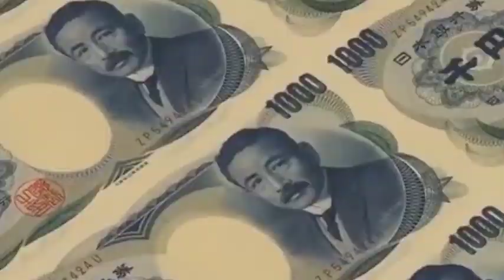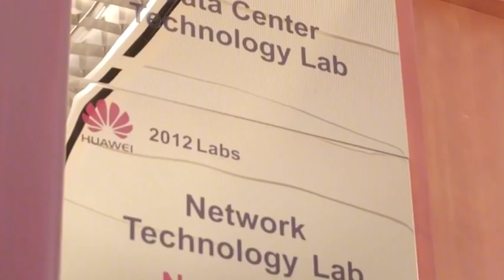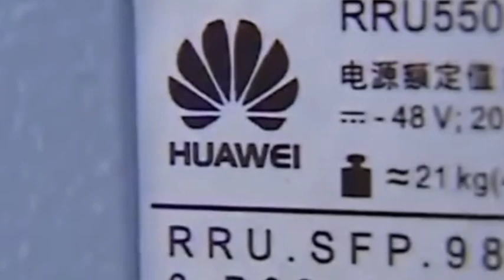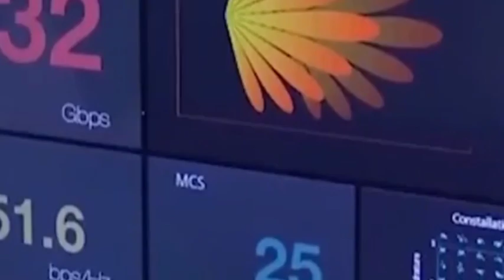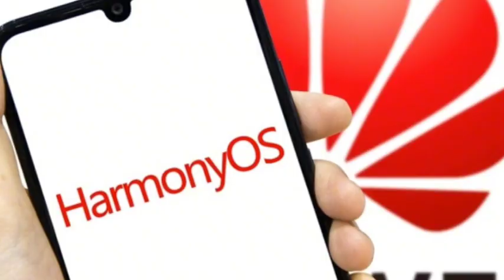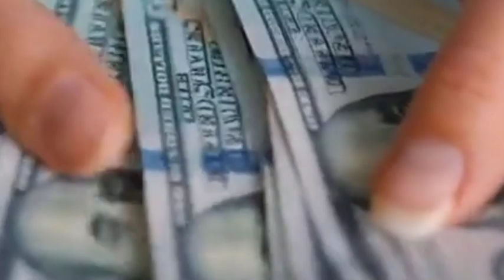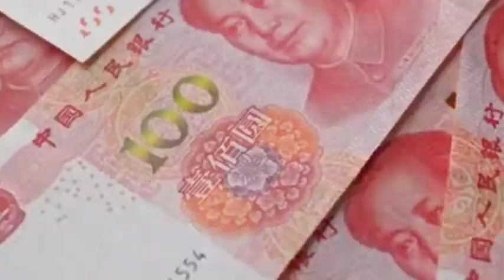China's self-developed domestic chip manufacturing equipment replaces foreign technology!